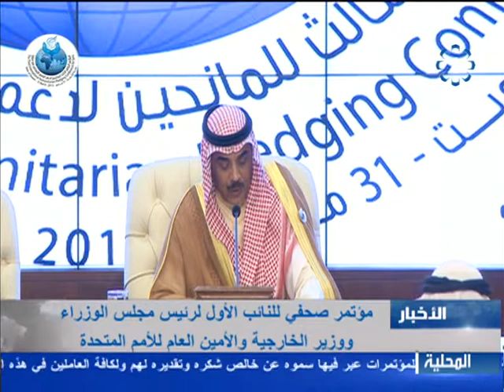المؤتمر الصحفي .. المانحين 3